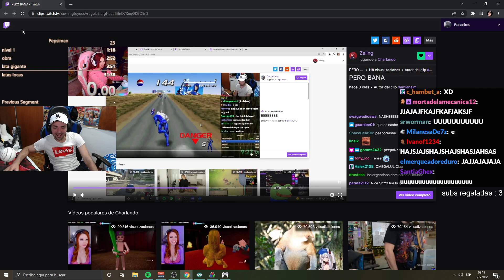bana reacciona a zeling reaccionando a bana